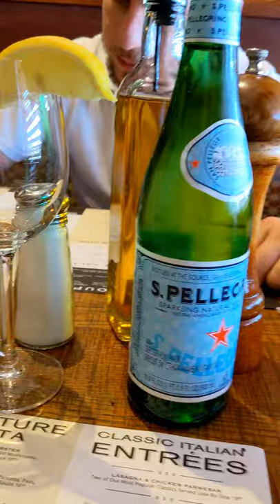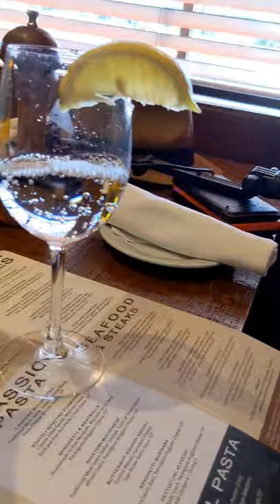Американская жизнь.Сходили в итальянский ресторан Biaggi's Colorado springs. Italiano ristoranante.